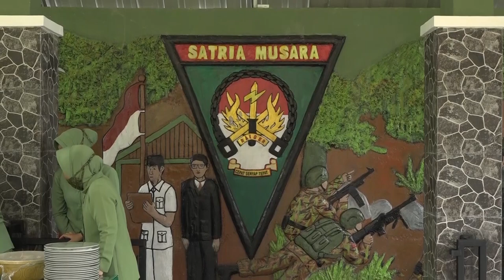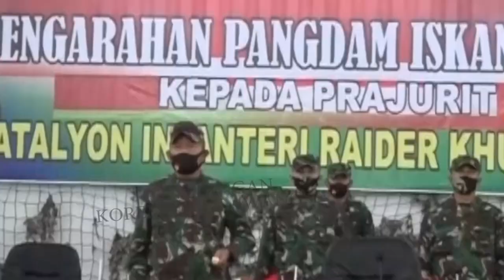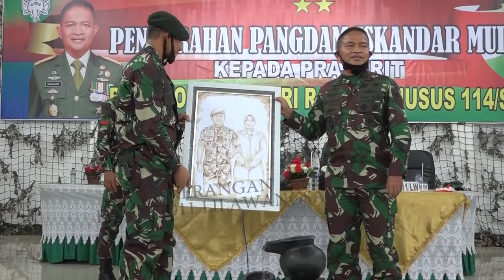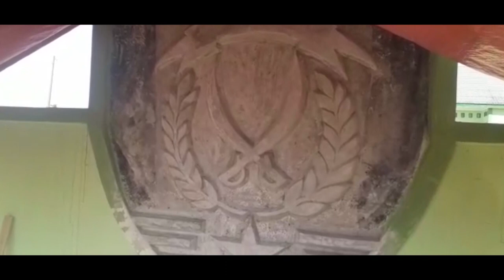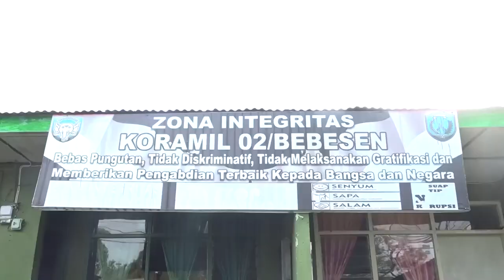Dua Bupati Sambut Pangdam IM - Adat Suku Gayo Aceh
Pangdam IM Mayjen TNI Hassanudin melakukan kunjungan kerja ke jajaran Korem 011/Lilawangsa, di Dataran Tinggi Gayo, Takengon, Kabupaten Bener Meriah dan Aceh Tengah.

Kehadiran Pangdam IM Mayjen TNI Hassanudin turut didampingi Danrem 011/Lilawangsa Kolonel Inf Sumirating Baskoro dan rombongan disambut oleh Dua pejabat kepala daerah sekaligus yaitu Bupati Bener Meriah dan Aceh Tengah.

Dalam kunjungan tersebut Pangdam IM dalam rangka tatap muka dengan seluruh prajurit TNI Yonif Raider khusus 114/SM dan Kodim 0106/Aceh Tengah.

Selain itu Pangdam IM menyempatkan menghadiri undangan dua Bupati dalam acara silaturrahmi dengan unsur Forkopimda setempat.

Selain dari pada itu, Pangdam IM Mayjen TNI Hassanudin turut mengunjungi Mako Kompi Brimob dan Mapolres Bener Meriah.